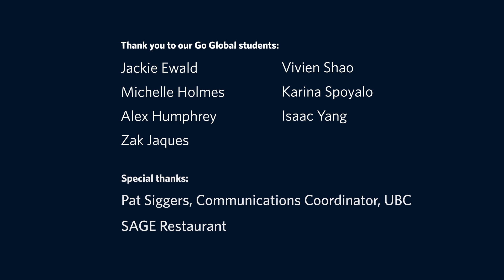Go Global Memories: Shared Travel Stories and Life Lessons from Abroad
Meet 7 UBC students who went on exchange and discovered the world was a lot bigger than they'd imagined. Hear their stories on what they discovered abroad and how they learned new ways of thinking about their studies, their lives, and how their Go Global exchange experience transformed their view of the world.

Lean more about the experience of students who have gone on exchange